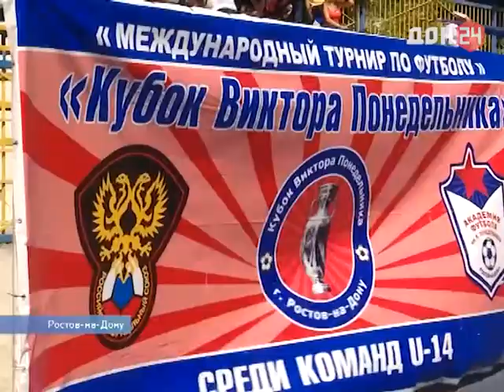Спорт-на-Дону 16.08.2016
В гость: министр по физической культуре и спорту РО Самвел Аракелян.
Тема: Олимпийские игры в Рио.
Сюжеты:
Турнир по футболу им. Виктора Понедельника, матч Зенит-Ростов и матч СКА (РнД) - Машук-КМВ (Пятигорск)